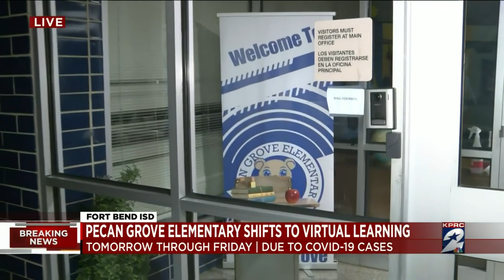Pecan Grove Elementary shifts to virtual learning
The school is going virtual Tuesday-Friday.